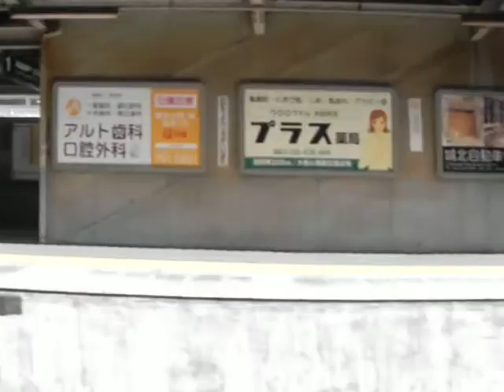名鉄最後の吊り掛け6750系さよなら運転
大森金城学園前発車！